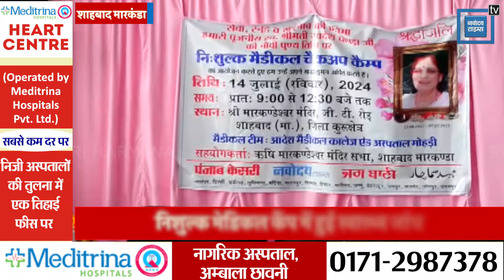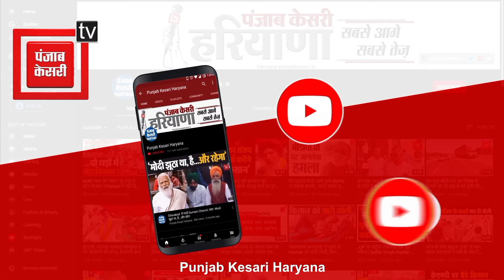शाहबाद में Swadesh Chopra की याद में लगा मेडिकल कैंप, लोगों ने करवाई निशुल्क स्वास्थ्य जांच